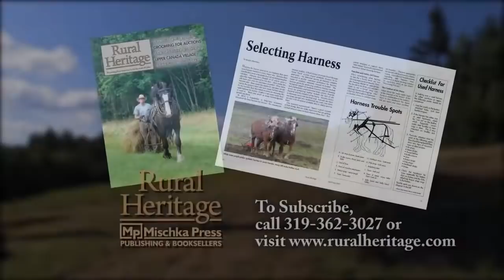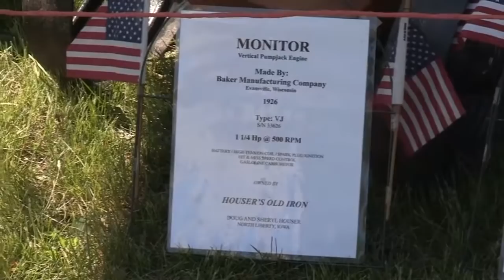Steam and Gas Show Seminole Valley Farm - Antique Tractors and Equipment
Joe visits Seminole Valley Farm in Cedar Rapids, Iowa for their annual Steam and Gas Show featuring antique tractors powered by gas engines and steam engines as well as a number of small antique gas engines.

The history of this living history farm is explained by Bob Gilchrist.  The four events held at the farm provide the revenue to keep the farm going for the rest of the year.

Scott Wiley gives us a detailed explanation of his A.D. Baker steam engine with its locomotive style boiler.  He goes through the whole process of how the steam engine works and Joe has close up shots of all the parts.  We see a great shot of the 54 tubes inside the boiler!  Then we see the steam engine in action using the belt drive to power an antique threshing machine.

Next Kenny Huffaker shows us his 1920's saw mill that he rebuilt in the 1970's.  It has a 56" saw blake with removable teeth.  He shows us how the teeth are removed for replacement.  Great video of the sawmill in action milling some local logs.

A display of numerous small gas powered engines in next.Doug Houser demonstrates some of these 4 cycle engines used between 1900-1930 to power numerous labor saving devices such as corn shuckers and water pumps.